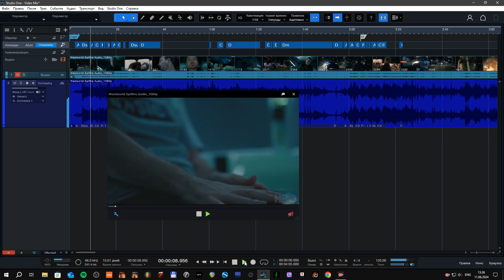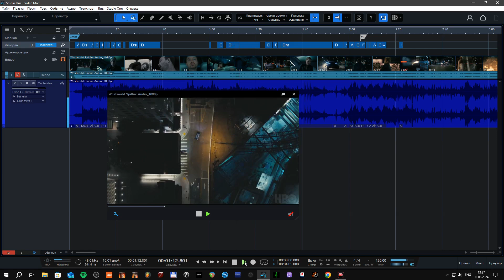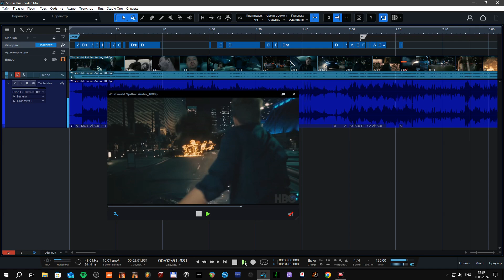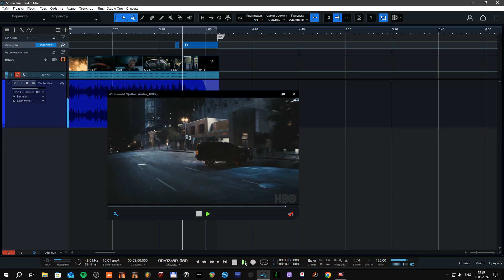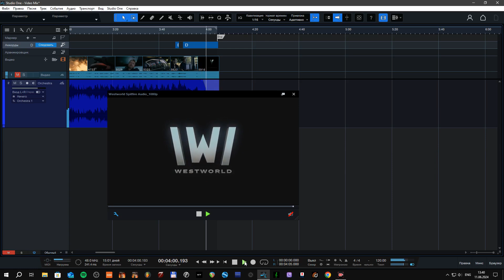Westworld Spitfire Audio MY MUSIC FOR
I wrote music for the competition. 3 years ago.
🧸Підтримуйте канал. Будь ласка. ❤️
Збираю гроші, бо інвалід я. Вже більше 20 років. 🩸
На пенсію зібрати не вистачає. 🩸
❤️Дякую за розуміння. ❤️
🛠️Збираю на процесор i5 б\у   -  700 гривень  оновити бо стоїть i3 у мене.
 🧸Поддерживайте канал. Пожалуйста. ❤️
Собираю деньги, потому что инвалид я. Уже больше 20 лет.
На пенсию собрать не хватает. 🩸
❤️Благодарю за понимание. 🩸
🛠️Собираю на процессор i5 б\у - 700 гривен обновить потому что стоит i3 у меня.
🧸 I am collecting money because I am disabled. Already 20 years. 🩸
There is not enough money to save for retirement. 🩸
🛠️I am collecting for a used i5 processor - 700 hryvnias to upgrade because I have an i3.